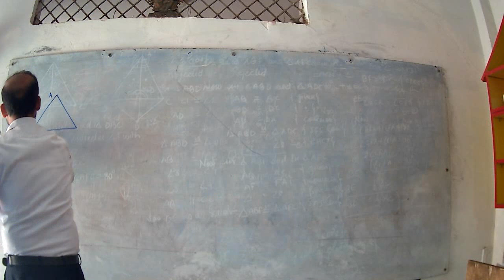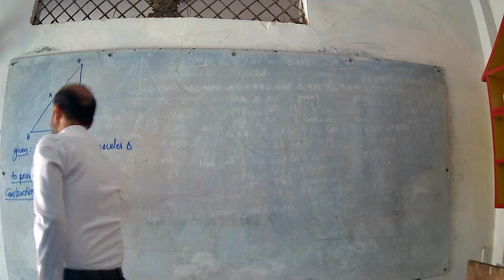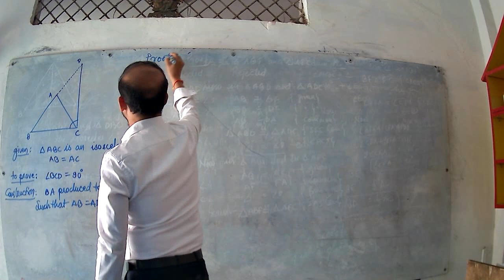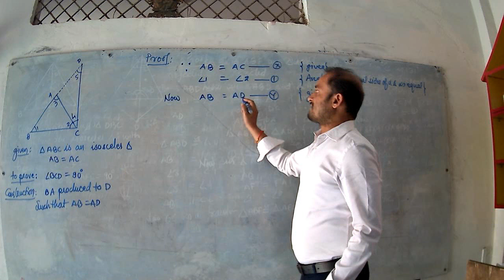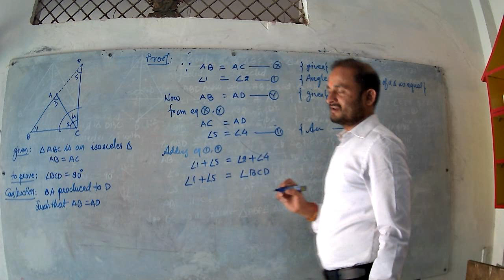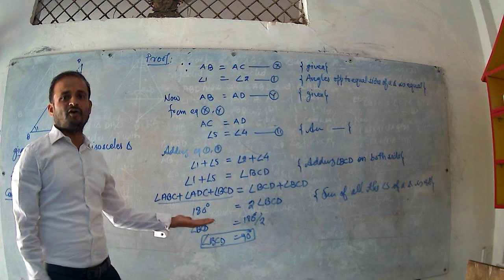Cls10 Math Ch-9 Congruence of Triangles and inequalities in a Triangle l5 P2 by Dheeraj Sir